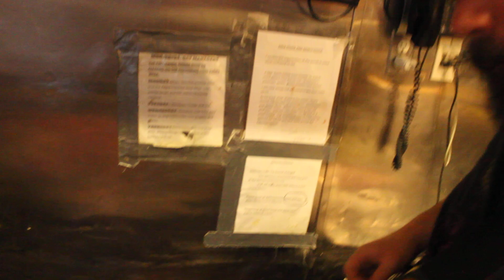Escape on 22nd st.